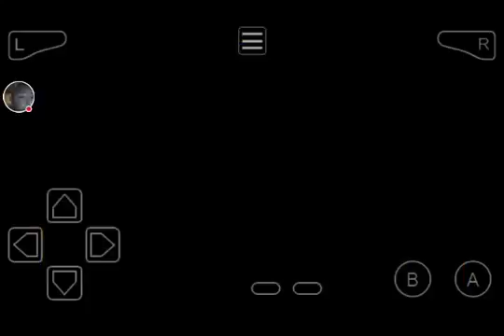Mario y Luigi (10)